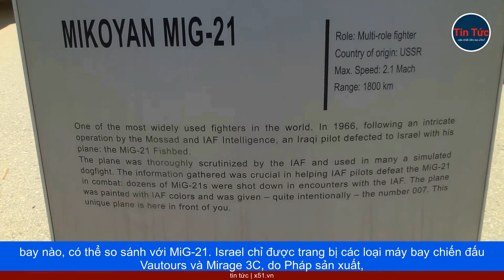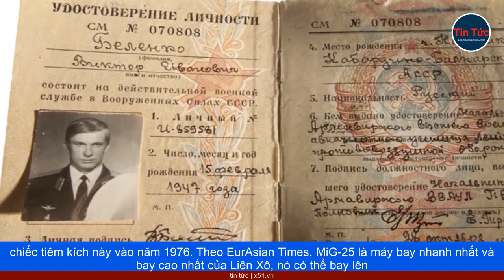MỸ ĐÃ SƯU TẦM ĐỦ DÒNG CHIẾN ĐẤU CƠ MIG CỦA LIÊN XÔ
Các nhà khoa học quốc phòng Mỹ, đã rất phấn khởi khi họ có cơ hội, chạm tay vào xác chiếc máy bay chiến đấu, chiếm ưu thế trên không Sukhoi Su-35 Flanker-E của Nga. Chiếc máy bay này bị bắn hạ, trong cuộc xung đột đang diễn ra giữa Nga và Ukraine. Các bộ phận và mảnh vỡ của máy bay, lập tức được chuyển đến Porton Down, ở Wiltshire của Vương quốc Anh và Nevada ở Mỹ.